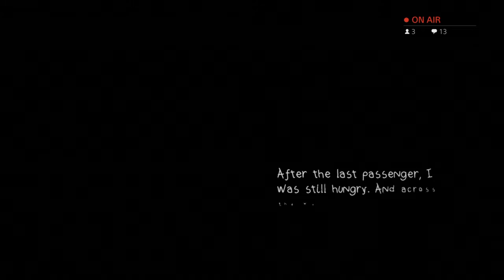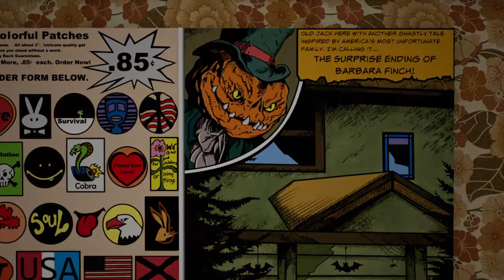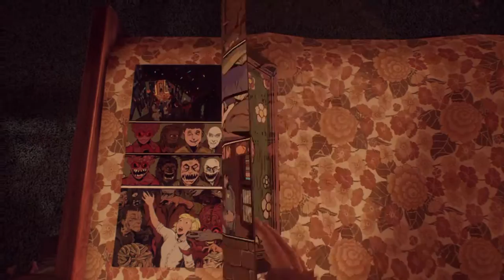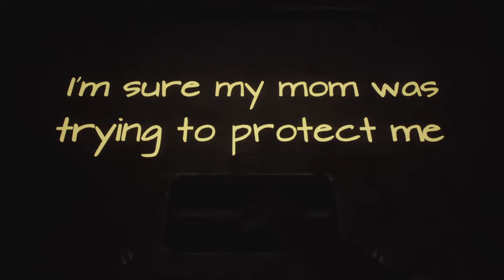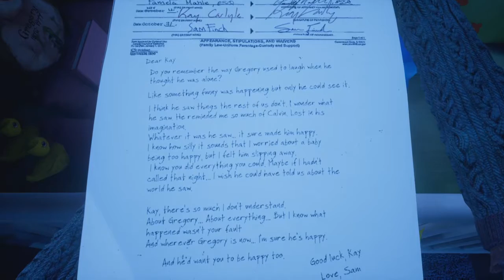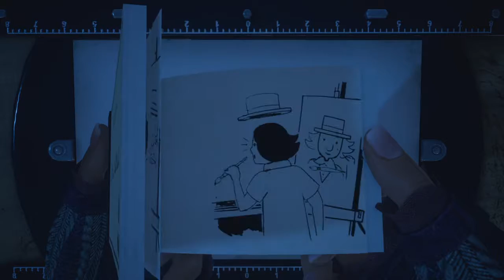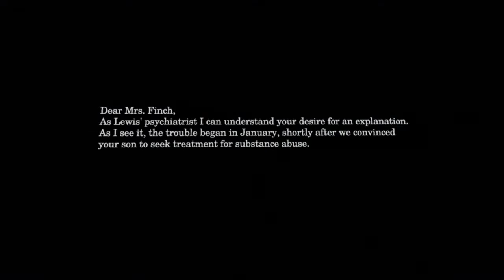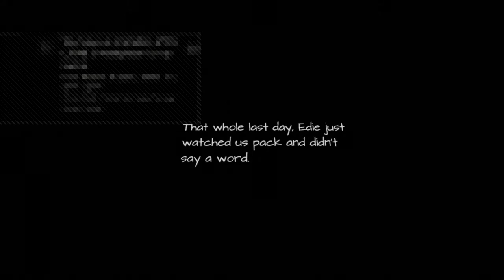What remains of edith finch